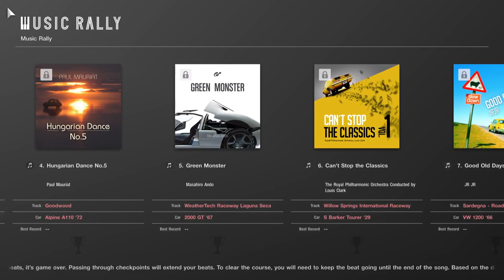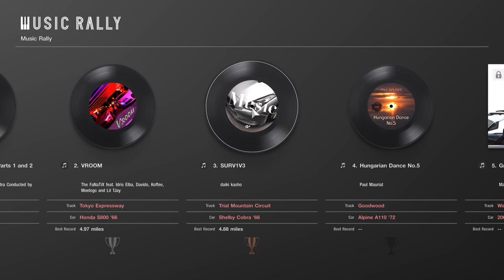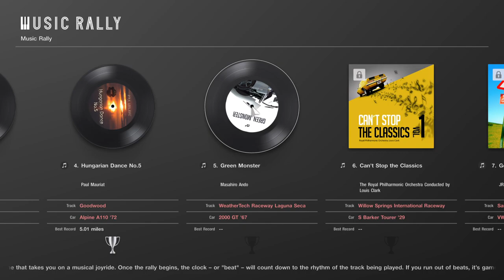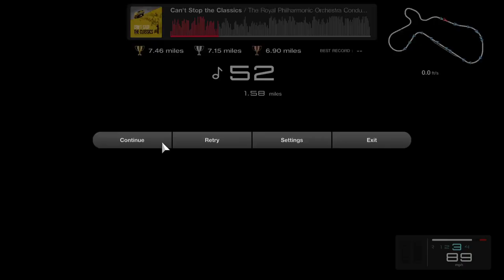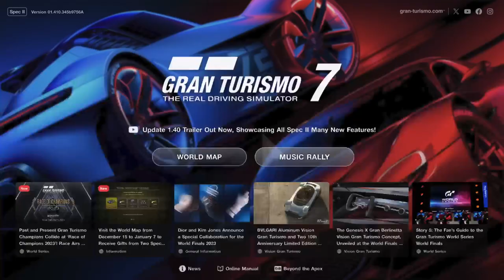Game Night with Beer League Hockey